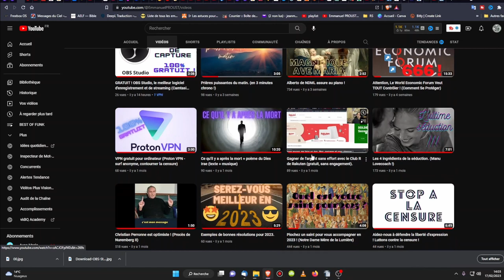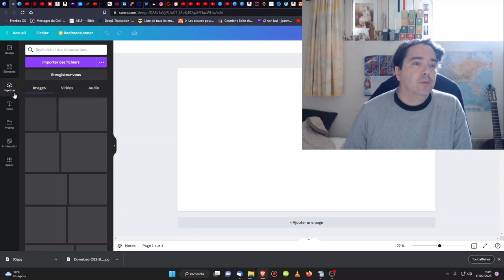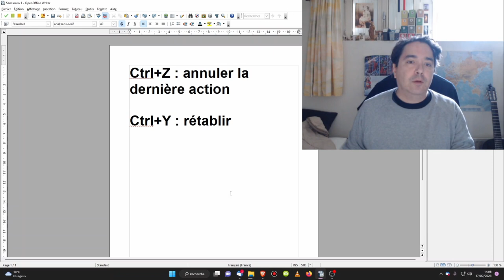Canva, une référence pour vos créations graphiques, gratuit et simple d'utilisation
🎁Pour un don en Bitcoin (BTC) :
1EDkdEqg1yCEXRyezortD5xUFAugH3a3Gc

1EDkdEqg1yCEXRyezortD5xUFAugH3a3Gc